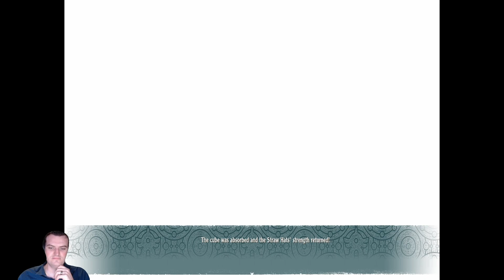Returning to The City of Water... Water 7 (One Piece Odyssey)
We defeated the wind colossus so now it is time to visit another memory. This one is a loaded one as we almost lost 2 crew members during this arc and had one of the toughest boss fights to date! Welcome to Water 7